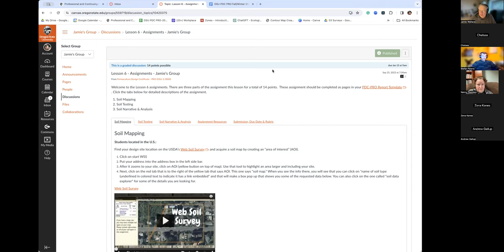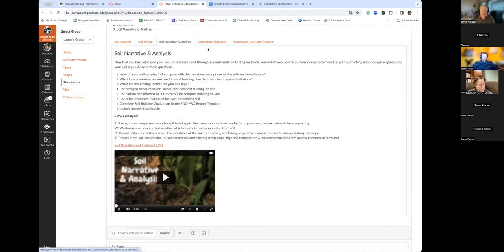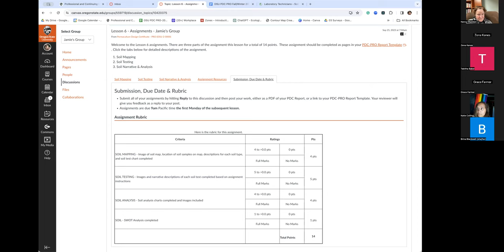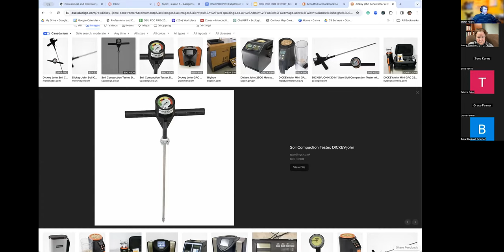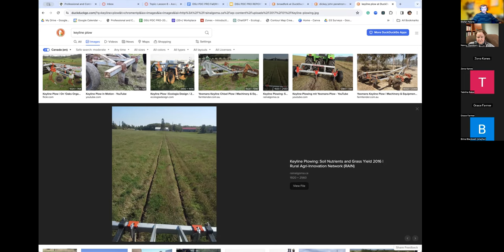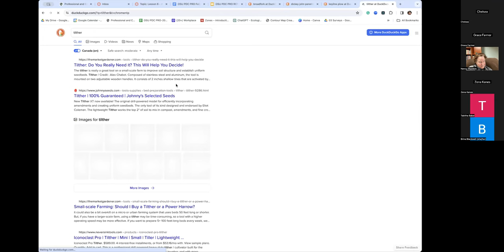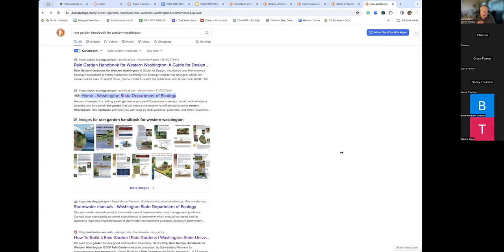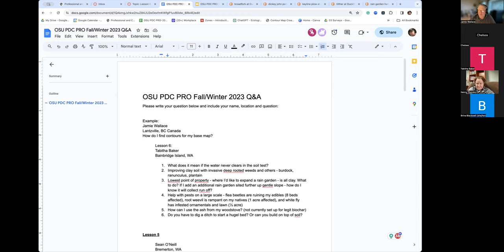OSU PDC PRO-Fall/Winter 2023-Lesson 6/10 Q&A-Soil Jar test, compaction, rain gardens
Today, we look at soil mapping using the USDA Soil Web Map and taking a simple jar test. We will compare both of these and look at some strategies to improve and enhance your project site soil. We also look at the Soil Food Web and the importance of caring for the life in your soil.